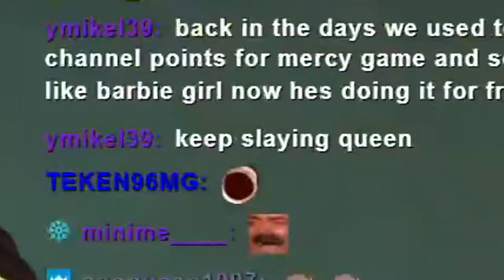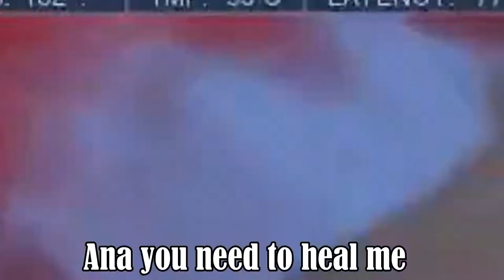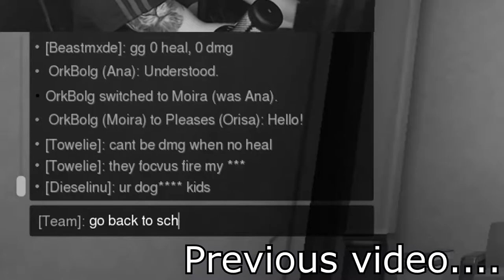SlavShock playing Mercy in Silver rank. (Overwatch)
This is an edit I made of Shock a while ago, the game is old but thought I would upload the video. enjoy!

Follow shock on twitch!